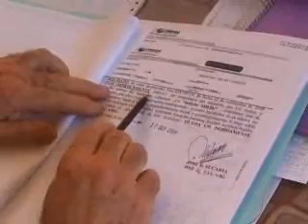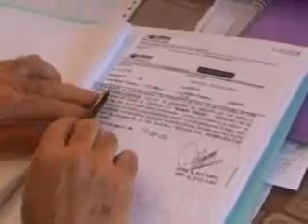web-FRONTINO OSCAR - DENUCIA PENAL CONTRA CHAVERO.wmv